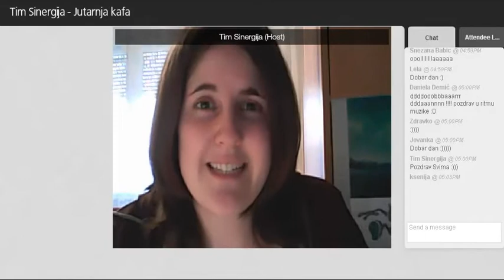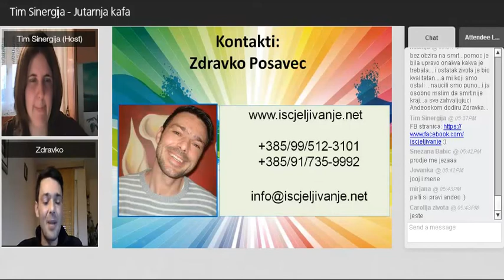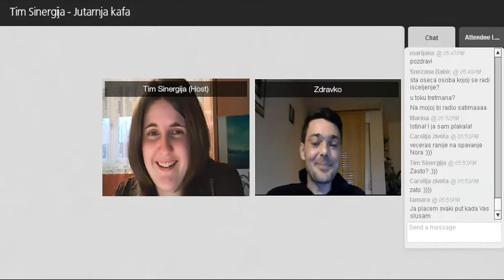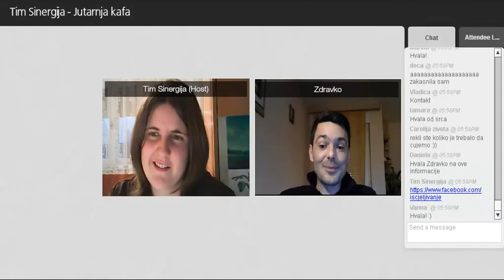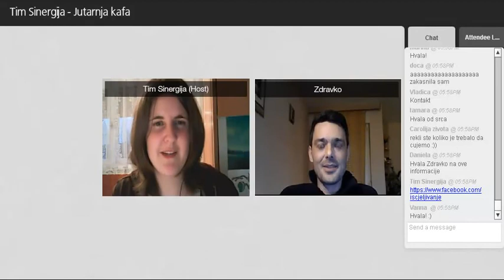Tim Sinergija - Jutarnja kafa, Gost: Zdravko Posavec, 13.03.2014.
Tema: Iscjeljivanje kroz Božansku energiju

Uspeh, motivacija, samorazvoj, komunikacija, način života, itd.
Od ponedeljka do petka od 10:10.